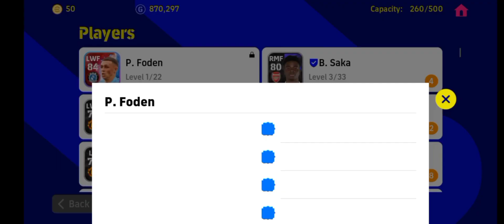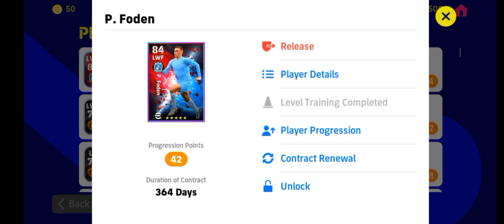THE BEST! NEW FEATURED😱😱😱 PACK OPENING! EFOOTBALL MOBILE 2023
THE BEST! NEW FEATURE PLAYERS OPENING!

EFOOTBALL_MOBILE _2023